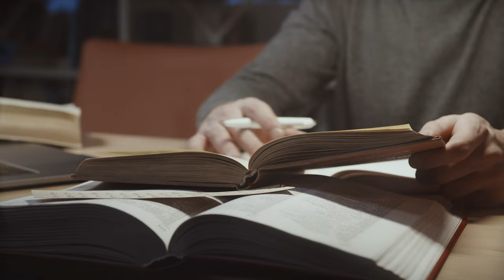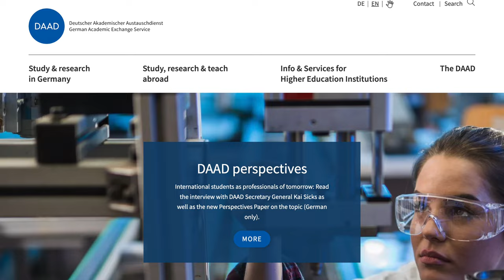The BEST Country To Study For International Students 👩🏼‍🎓📚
Have you ever wondered which country is the best for international students? in this video, I’ll share my thoughts on the best place to study and live for international students. I'll go through some main aspects to look at and I'll help you choose the best country FOR YOU to study abroad!

// my gear
Main camera (Sony A6400)
Fav Lens (18-105mm)
50mm Lens
Fav Microphone (DJI)
Studio mic
Vlog Camera (Sony ZV-1)
Vlog Camera 2 (DJI Osmo Pocket 3)
Vlogging Mic (Rode)
Vlog tripod (JOBY Gorillapod)